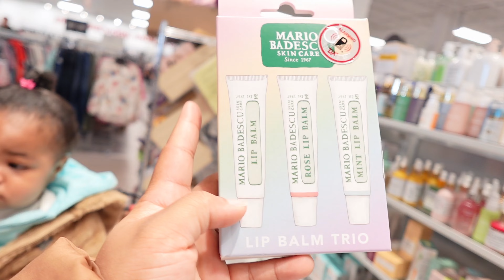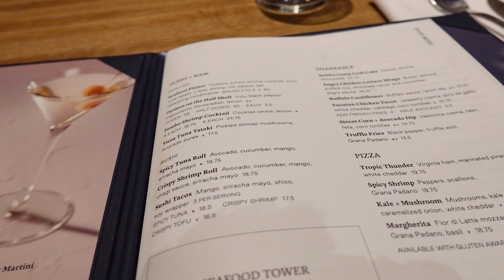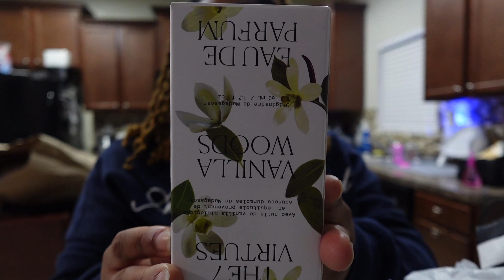WEEKEND VLOG: New Skincare Products + Bad food + Shopping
Spend the weekend with my family and I